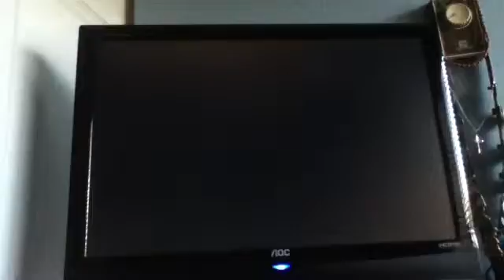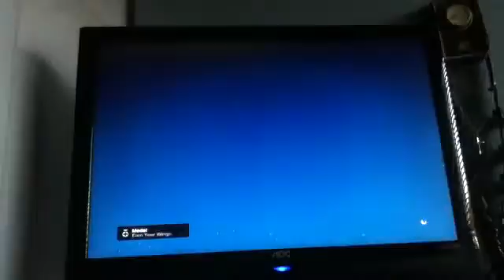GTA5- Earning Franklin's Wings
Some of the vid I accidentally cut but I kept the major part.